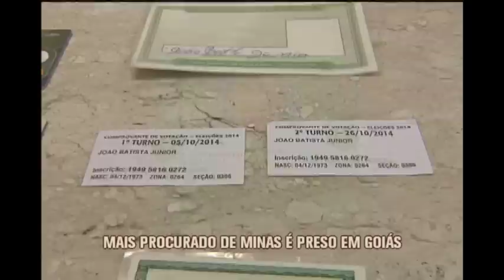Homem mais procurado em Minas movimentava R$ 9 milhões com tráfico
Criminoso mais caçado em Minas, Neuber Júlio de Souza, conhecido como "Alemão", movimentava cerca de R$ 9 milhões por mês com o trafico de drogas na Região Metropolitana de Belo Horizonte. A informação foi divulgada pela Polícia Civil, nesta quinta-feira, durante a apresentação do suspeito, na capital.

De acordo com as investigações, Alemão comandava bocas de fumo em 12 bairros na Grande BH, sendo seis em Ibirité, três em Belo Horizonte e outros três em Contagem. Neuber de Souza assumiu o topo da lista dos homens mais perigosos do estado depois da prisão do traficante Roni Peixoto.